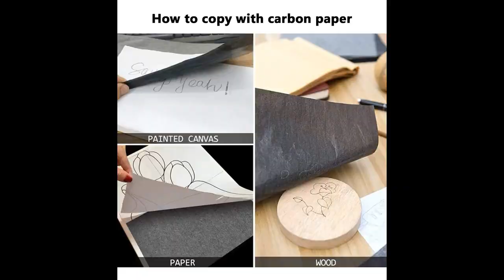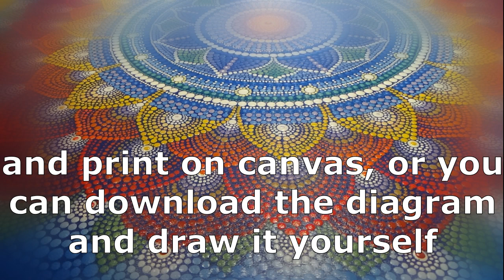Dot painting mandala. Acrylic Painting wooden earrings, jewelry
You can download the pattern and draw it yourself. Or you can download a high resolution mandala in my online store and print for yourself or as a gift